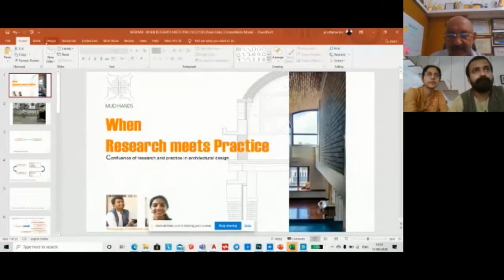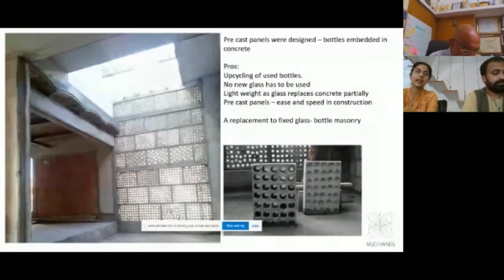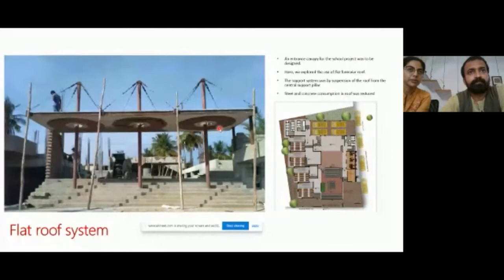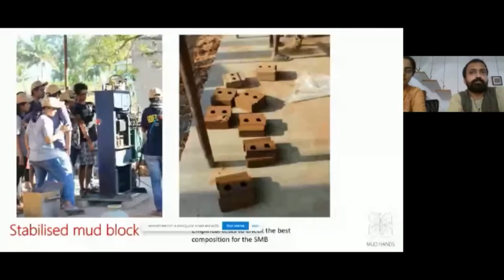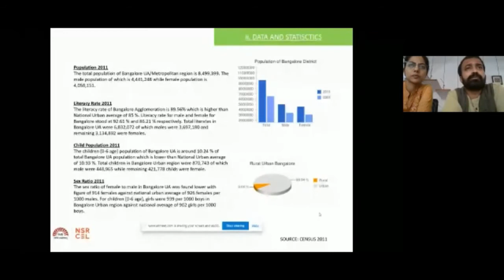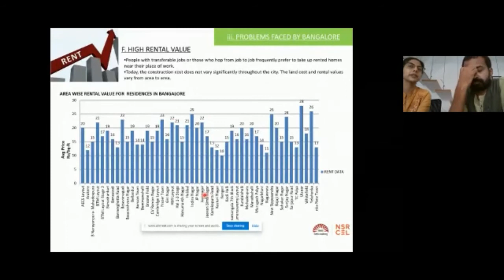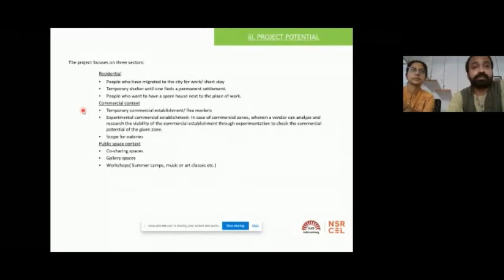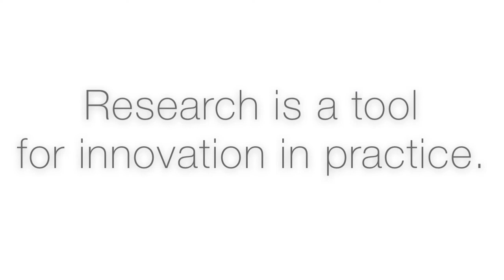S1:E10 “When Research meets Practice”